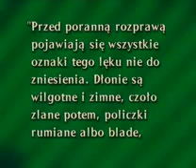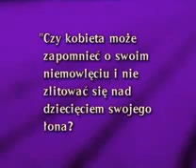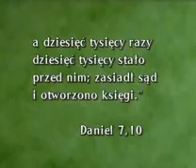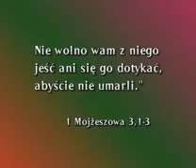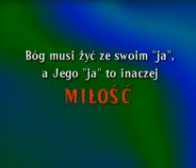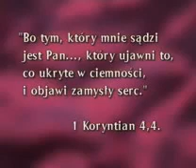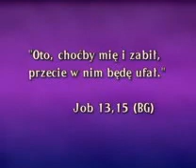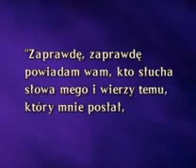Nelson 15 Jak przechylić szalę na swoją korzyść i przechytrzyć kontrolera